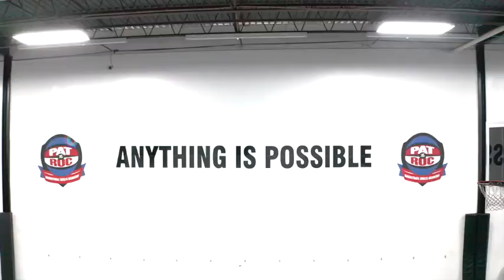"Roc The Court" Basketball Reality Series ft. Pat The Roc (Trailer)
Follow world famous basketball trainer Pat The Roc around the globe as he continues to change lives one bounce at a time through his basketball academy.

The Pat The Roc Basketball Skills Academy is one of the #1 training facilities in US. Founded by world renown basketball icon and trainer Pat The Roc. Pat trains some of the best NBA, WNBA, and college players in the world such as Skylar Diggins, Victor Oladipo, Quinn Cook, Gilbert Arenas, Tyreke Evans, Breanna Stewart and more. Get information about the Pat The Roc Basketball Skills Academy